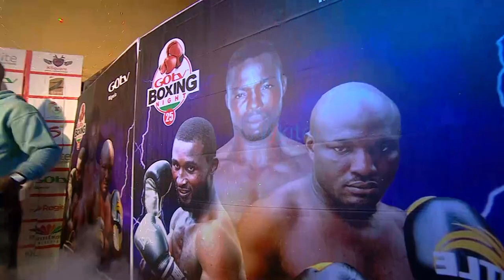Stephen “Freeman” Kadima Vs Michael “Emirate Godwin Full fight at the GoTV Boxing Night 25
6 Rounds National Cruiserweight Bout Sanctioned by the NBB of C